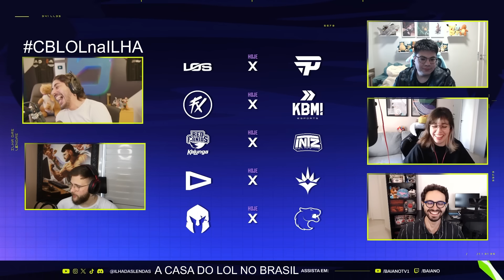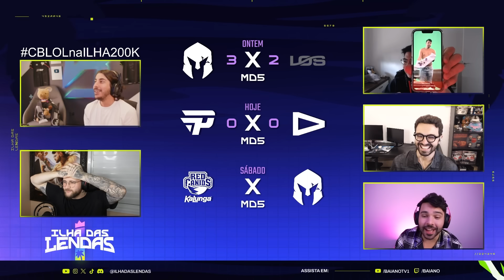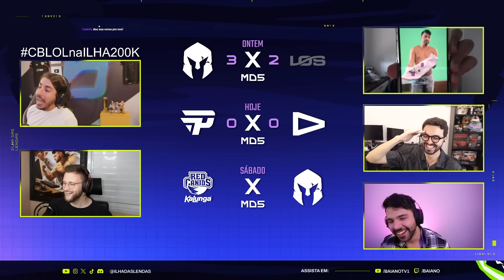MINERVA HOMER E O HAMBURGUER DO ESINHA - BRISA DAS LENDAS 2024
Edição: @nvpegui
Thumb: @osuperjohn